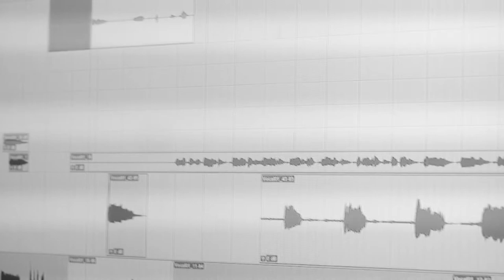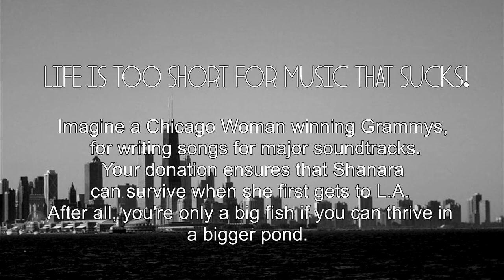LIFE IS TOO SHORT FOR MUSIC THAT SUCKS!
Watch this special birthday special from Shanara The MouthPeace and donate today at: